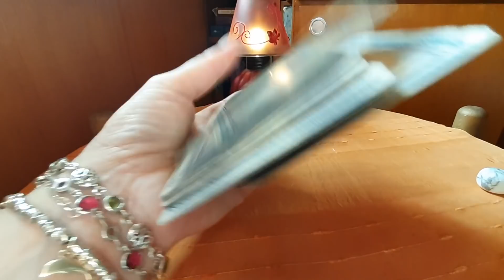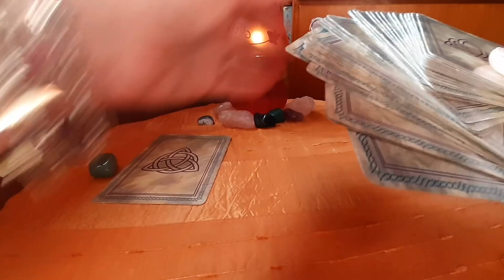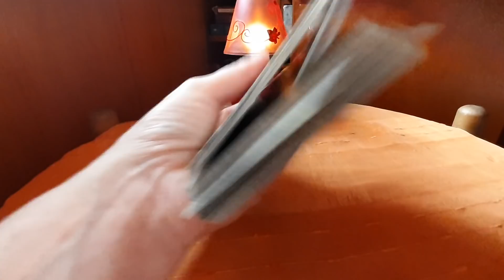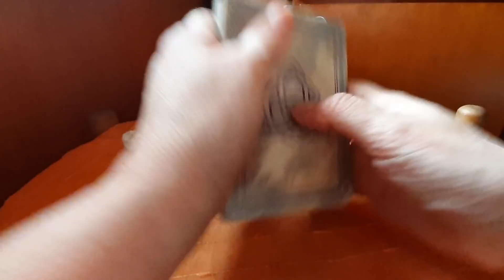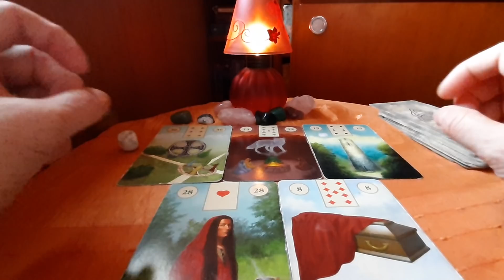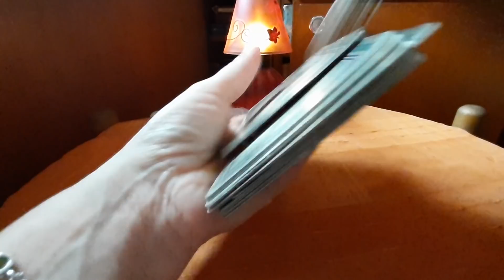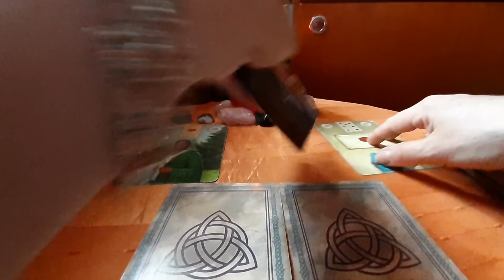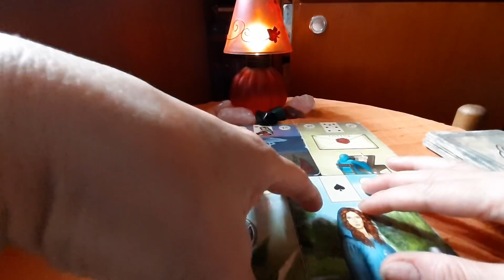Cum va fi ziua de Joi,16 Iulie pt profesie, relații, bani, sănătate?Ce surpize vei avea?🍀💞🌻